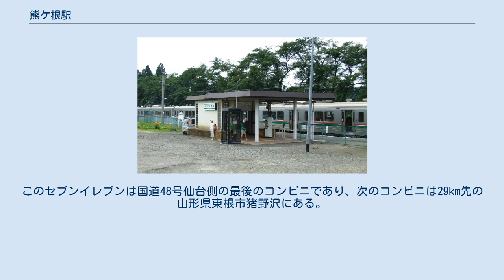熊ケ根駅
熊ケ根駅（くまがねえき）は、宮城県仙台市青葉区熊ヶ根字檀の原一番にある、東日本旅客鉄道（JR東日本）仙山線の駅である。
仙台地区センター管理の無人駅で、待合室内に乗車駅証明書発行機（乗り越し精算機対応）がある。
 2007年度の1日平均乗車人員は105人。
仙台市立広陵中学校の最寄り駅であり、作並駅から熊ケ根駅にかけて通学している生徒も利用している。
 熊ヶ根地区の町の西の端にある。
駅の北に線路とほぼ並行して国道48号が走る。
国道をはさんだ駅前にセブンイレブンがあるが、駅前商店街と呼べるものはない。
このセブンイレブンは国道48号仙台側の最後のコンビニであり、次のコンビニは29km先の山形県東根市猪野沢にある。
 水田を隔てて仙台市立広陵中学校が駅から見える。
東方には熊ヶ根郵便局がある。
駅の南東にある第二広瀬川橋梁（熊ヶ根鉄橋）と熊ヶ根橋は、高い河岸段丘をまたぎこすため川面からの高さが約50mあり、全国でも有数の高さである。
 なお、熊ヶ根赤沢山のほうではそば店があり、その先に山道があるのがみられる。